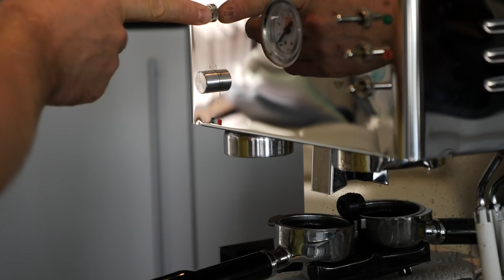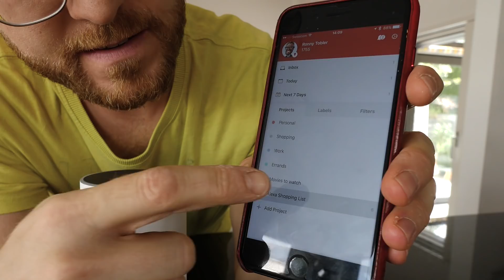Amazon Alexa in der Schweiz - Was du wissen musst! / VLOG 110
Ich habe seit rund 3 Wochen Amazon Alexa, also den Echo und den Echo Dot im Einsatz. Alexa in der Schweiz, geht das? Was sind die Einschränkungen? Wofür nutze ich Alexa? Das alles sehr ihr in einem mix aus Vlog und Gadget Video.
Amazon Alexa Echo kaufen und Echo Dot

Videos auf Schweizerdeutsch. Danke, dass du dich für meine Videos interessierst! Du findest mich auch auf folgenden Social Media Kanälen. Ich freue mich auf dein Feedback!
Snapchat  ronnyvlog

🙂🙂🙂 Equipment List 🙂🙂🙂

    🙄🙄 Video Edit 🙄🙄
Adobe Premiere Pro
Surface Book Laptop i7 mit GPU
Surface Docking Station

    😉😉 Hauptkamera 😉😉
Panasonic GX8
Panasonic Lens 7-14
Panansonic Lens 12-35
Mikrofon: Rode VideoMic Pro
Joby Tripod
Joby Ball Head Kugelkopf
Grosses Stativ Hama Gamma 72

    😉😉 Backup Kamera 😉😉
Panasonic FZ300
Backup Mic
Joby Tripod

   🙄🙄 Action Cams 🙄🙄
GoPro Session1
GoPro Rucksack Befestigung
GoPro 360 Grad Timelapse

   🙄🙄 Smartphone 🙄🙄
iPhone 7 Plus

   🙄🙄 Digital Assistant 🙄🙄
Amazon Echo (Alexa)
Amazon Echo Dot

    🙂🙂 Drone 🙂🙂
DJI Mavic Pro
DJI Spark

    🙂🙂 Mikrofon 🙂🙂
Rode Smartlav+ Lavalier
Rode USB NT

    😉😉 Reisen / Backpack / Rucksack 😉😉
Dougebags Hugger 30L Leather Edition
Kamera Bag im Rucksack, angepasst
Douchebags Little Bastard 60L
Douchebags Big Bastard 90L